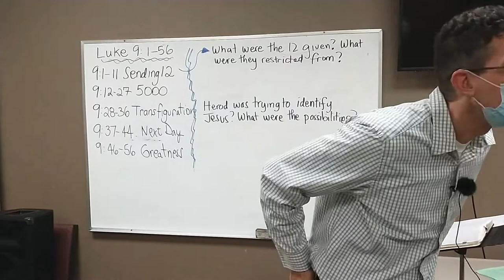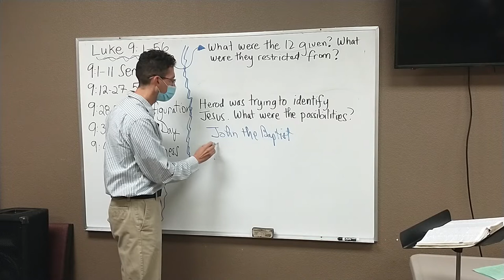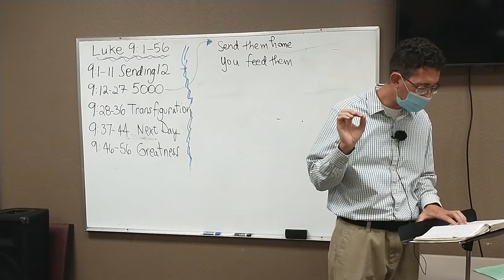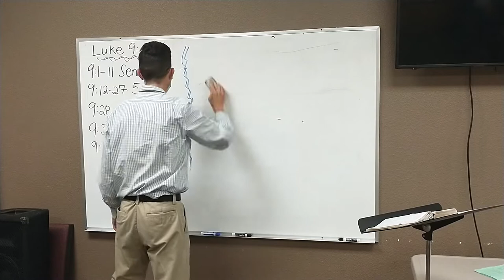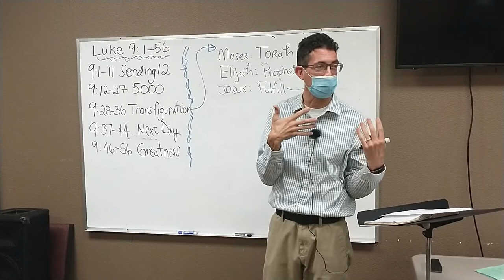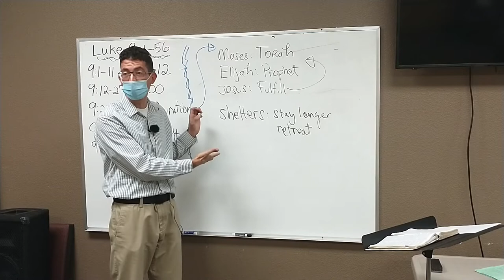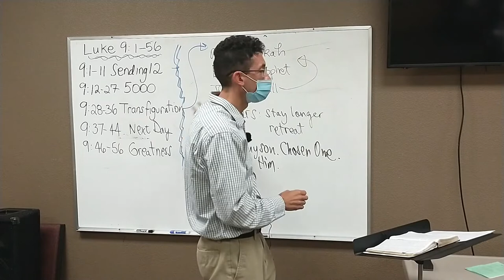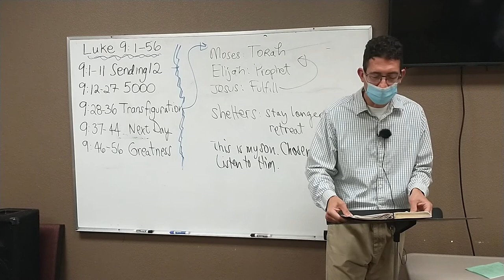SP+ARKS 10-24-21 Luke 9 :1-45 Bryan Enderle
Bryan Enderle speaks to the UCC SP+ARKS  class